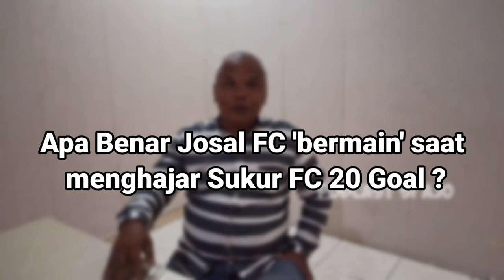Blak-Blakan | Josal FC Menepis Isu Miring | Anak Emas Dan Soal Kemenangan 20-0